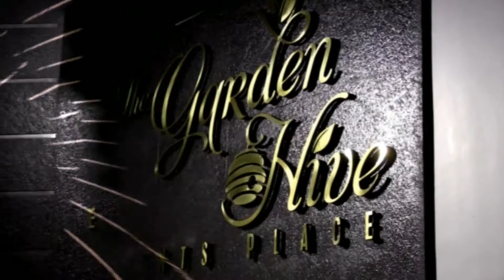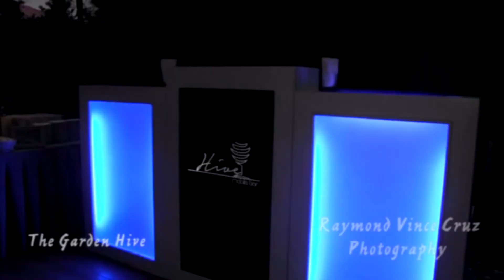Garden hive official video teaser